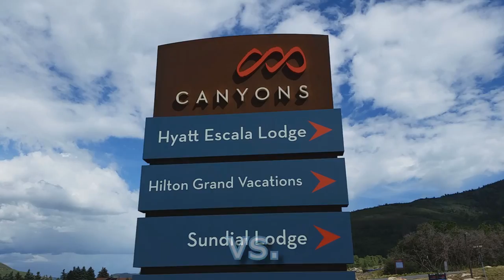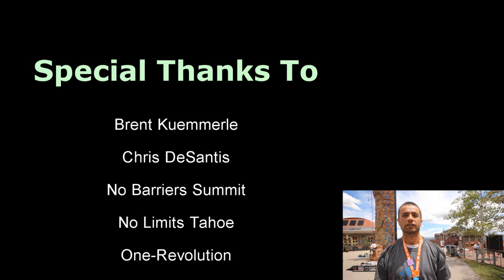NHB vs. Climbing Wall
During the No Barriers Summit, the No Limits Tahoe group brought a climbing wall. The NHB was happy to give the Climbing Wall a try. There is a special shout out to Rachel Lukasik. If you want to check out her story, here's the

Also if you would like to help her pay her hospital bills, here's the